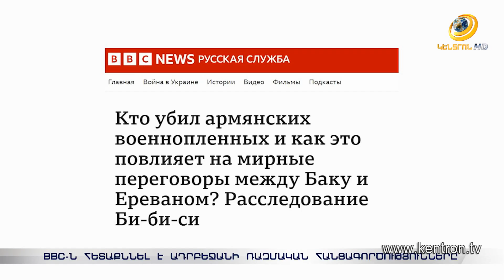Բաքվում ոճրագործներին ոչ թե պատժում են, այլ հերոսացնում. BBC-ի հետաքննությունը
BBC-ն հետաքննել է սեպտեմբերյան հարձակման ժամանակ Ադրբեջանի ռազմական հանցագործությունները: Բրիտանական մեդիա-գիգանտի ռուսական ծառայության, Bellingcat-ի և Human Rights Watch-ի մասնագետների ուշադրության կենտրոնում անզեն հայ գերիների գնդակահարության սարսափելի տեսանյութն է ու այն, թե Ադրբեջանի վայրագ պահվածքն ինչպե՞ս կազդի Երևան-Բաքու խաղաղության բանակցությունների վրա: Իրավապաշտպանները կոնկրետ օրինակներով հիմնավորել են, որ պատերազմական հանցագործությունների հեղինակներին Բաքվում ոչ թե պատժում են, այլ հերոսացնում: